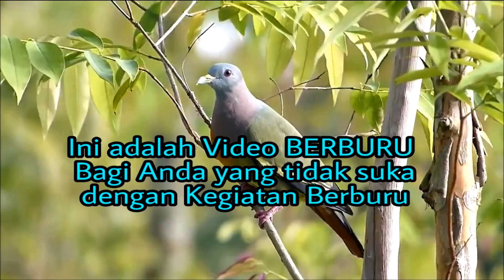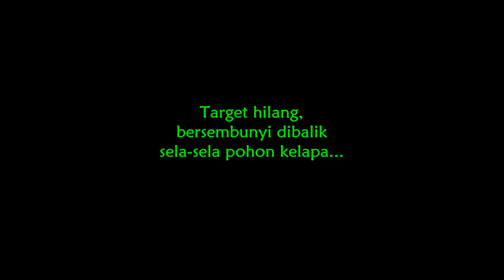Berburu Bajing Kelapa - Gak jatuh-jatuh!!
Berburu Bajing Kelapa.
seekor Bajing terlihat didahan pohon kelapa, langsung saya bidik. ternyata tembakan pertama meleset. kemudian target saya pantau terus, supaya tidak kehilangan jejak. setelah dapat posisi yang pas untuk membidik, saya lepaskan tembakan kedua, sepertinya mengenai namun tidak membuat target jatuh terkapar, dia masih bisa berlari. kesempatan ketiga saya menembak, mengenai lagi, namun tidak membuat si target jatuh juga.
Apes,, setelah si target terkena 2x tembakan, dia keburu masuk ke sela-sela pohon kelapa dan tidak berhasil di temukan.